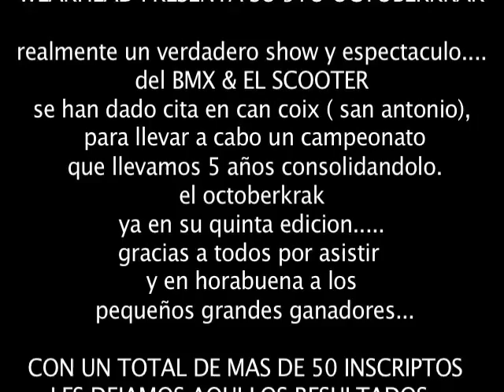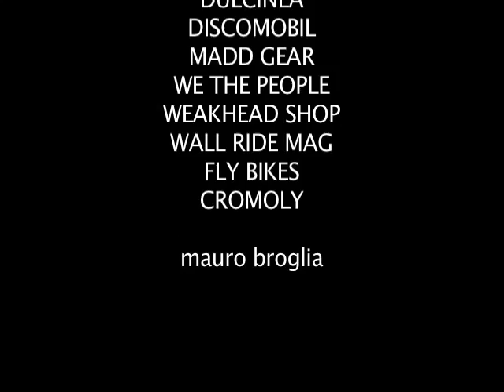5 octoberkrak WEAKHEAD SHOP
WEAKHEAD PRESENTA SU 5TO OCTOBERKRAK

realmente un verdadero show y espectaculo.
del BMX & EL SCOOTER
se han dado cita ayer en can coix ( san antonio) , para llevar a cabo un campeonato que llevamos 5 años consolidandolo. el octoberkrak, ya en su quinta edicion. gracias a todos por asistir y en horabuena a los pequeños grandes ganadores...

CON UN TOTAL DE MAS DE 50 INSCRIPTOS , LES DEJAMOS AQUI LOS RESULTADOS.

SCOOT PRINCIPIANTES

1ERO STEVEN CAÑADAS
2DO ALVARITO MARTI
3ERA MAGUI FINZI

SCOOTER EXPÈRT

1ERO MATEU TUR
2DO (empate ) DAVID BERLANGA Y JUAN JOSE
3ERO ALESSANDRO FINZI

SCOOTER OPEN

1ERO HECTOR ORTIGOSA ( WEAKHEAD RIDER )
2DO HANGS ELMEVER ( BMX MALLORCA )

BMX PRINCIPIEANTES

1ERO NEHUEN LASALLE
2DO VICTOR FRIAS
3ERO QUIM MARSANT

BMX AMATEURS

1ERO IVAN COLL ALVADO
2DO JOSE RAMON SILVA
3ERO TOFOL CLARK

BMX OPEN

1ERO AMARU FERRER
2DO FRAN AGUDELO
3ERO JESUS CANALES ( WEAKHEAD RIDER)

la organizacion se declara, super satisfecha por haber realizado un festival ya consolidado en su 5to año y con el tiempo que acompaño de la mejor manera, hemos realizado una super fiesta biker de todo el fin de semana.